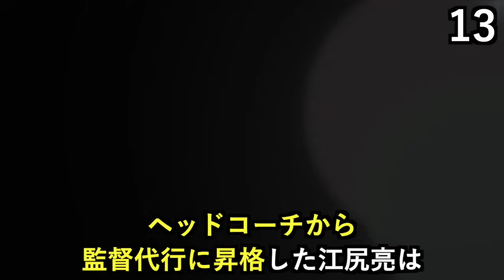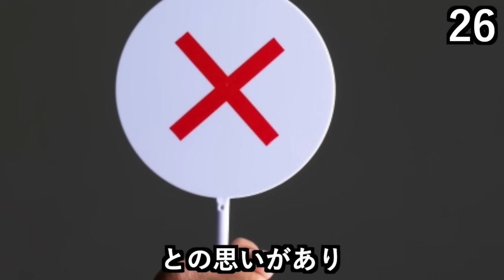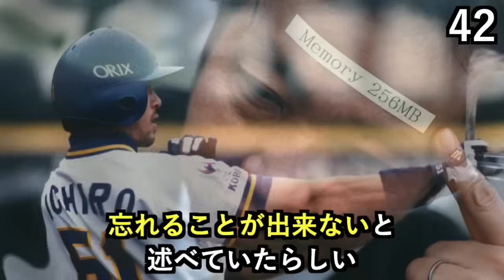【最多出場】谷繁元信の面白エピソード50個連発www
今回は、ハマの司令塔こと谷繁元信の面白エピソードを50個紹介します‼︎

良い声で無邪気に笑う様を”たのしげ”と表現した人、センスありすぎです‼︎